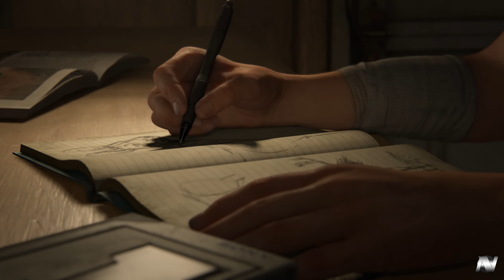The Last of Us Part II 🎮 4 Jahre danach muss Ellie wider los. #01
Hallo und Willkommen auf meinem Kanal bei Youtube.

The Last of Us Part II:
Im Jahr 2013 wurde die menschliche Zivilisation durch eine Cordyceps-Seuche fast zerstört. Durch Einatmen der Pilzsporen oder Bisse infizierter Personen verwandeln sich Menschen binnen weniger Tage in aggressive, instinktgetriebene Mutanten. Ein einzelner Mensch, die 14-jährige Ellie, entwickelte 20 Jahre nach dem Ausbruch jedoch nach einem Biss eine Immunität. Die Rebellengruppe der „Fireflies“ bat daraufhin den Schmuggler Joel, Ellie von Boston aus zu einem Krankenhaus in Utah zu eskortieren, wo aus dem mutierten Pilz in Ellies Gehirn ein Impfstoff für die ganze Menschheit entwickelt werden sollte. Nach einer langen Reise und der Ankunft im Krankenhaus befreite Joel jedoch Ellie vor der Operation, als er erfuhr, dass die Extraktion des Materials sie töten würde. Bei dieser Rettung ermordete Joel den Chefarzt, Dr. Jerry Anderson und die Anführerin der „Fireflies“, Marlene. Die bewusstlose Ellie bekam von alldem nichts mit und Joel erzählte ihr die Lüge, dass es noch andere immune Menschen wie sie gäbe, es den „Fireflies“ aber nicht möglich wäre, einen Impfstoff zu entwickeln. Joel und Ellie ließen sich daraufhin in der sicheren Kommune „Jackson“ in Wyoming nieder, die von Joels Bruder Tommy und seiner Frau Maria geleitet wird.

Mein PC
Mainboard: Asus Prime Z370-P
CPU: Intel Core i7-8700K 6x 3.7 GHz
Ram: 16GB DDR4 2133 Mhz
Grafikkarte: SAPPHIRE AMD Radeon VII Grafikkarte 16 GB
HD: 2x SSD SanDisk Ultra II 240 GB
Micro: MCU-01-C USB Studio Mikrofon
VR: Oculus Rift